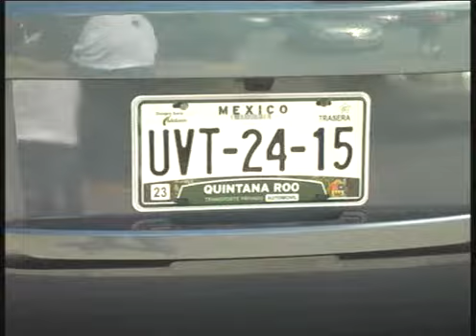Representante de plaza Hong Kong habla sobre ejecutado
evidentemente no fue un pleito, y pedimos a las autorizades mas seguridad en la ciudad